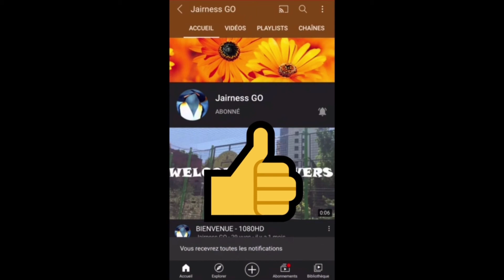Stud Rider ( Vidéo HD )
LE JEU SE NOMME : STUD RIDER

L'importance des études  et vous êtes vous capable de faire mieux

Merci ❤❤❤💯